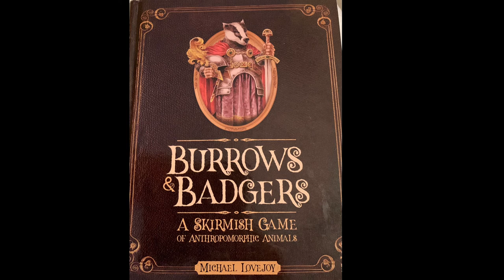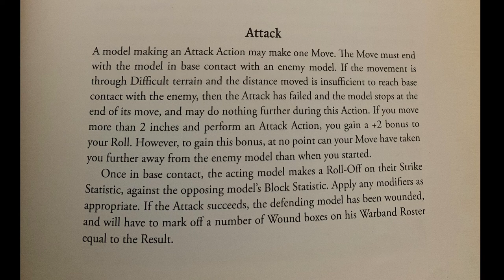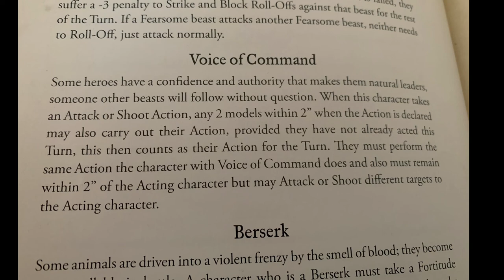Birds in “Burrows and Badgers” #2 (Red Kite, Kingfisher, Goldfinch and Owl)